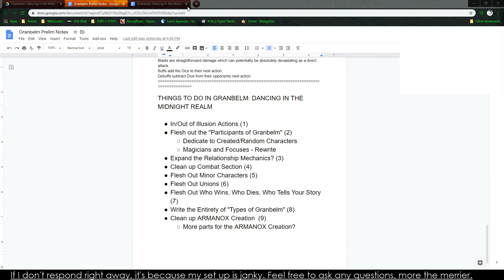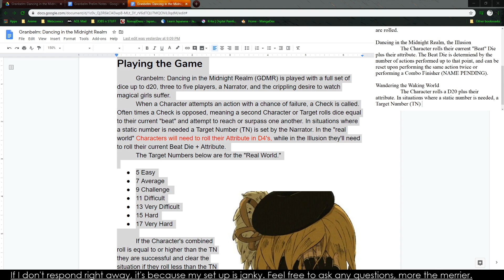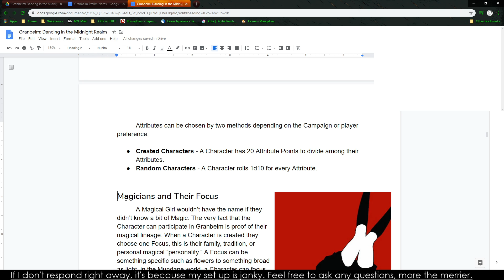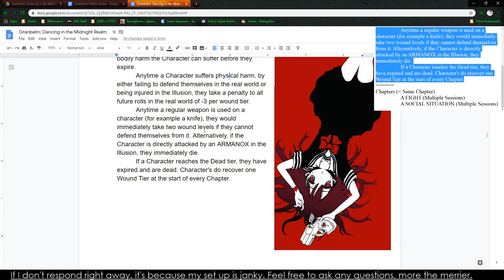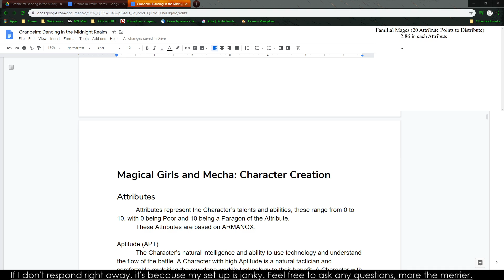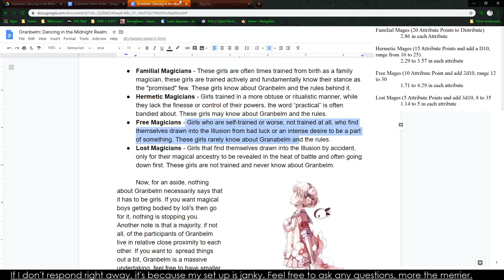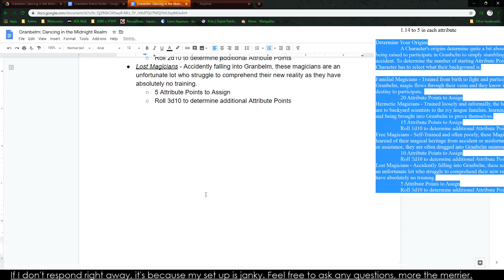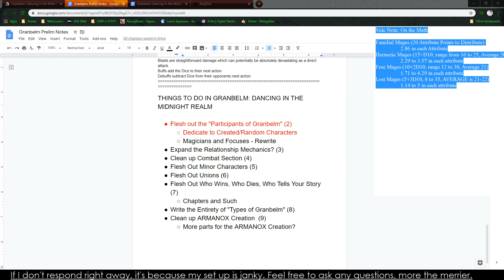SPRUG Workshop: Granbelm: Dancing in the Midnight Realm 1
We begin the process of fixing characters and doing an audio muckbang.

The game being worked on is Granbelm: Dancing in the Midnight Realm. It's a Mecha-Magical-Girl-Battle-Royale Game with a emphasis on explosive combat, destrutive magic, and suffering.
And being Kawaii Mahou Shoujo, sugoi!